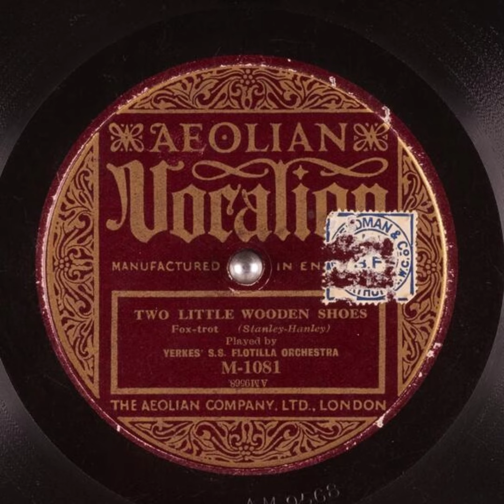Two Little Wooden Shoes - Yerkes' S.S. Flotilla Orchestra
Title: Two Little Wooden Shoes

Publication date: 1922
Language: English
Performer: Yerkes' S.S. Flotilla Orchestra
Writer(s): Stanley, Hanley

Summary: Fox Trot

Matrix number: MA9568
Catalog number: M-1081